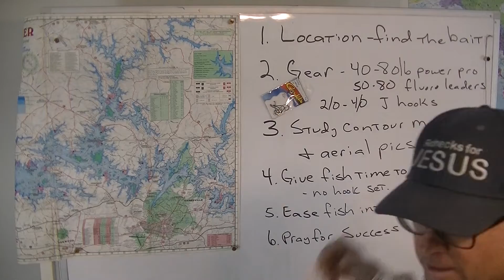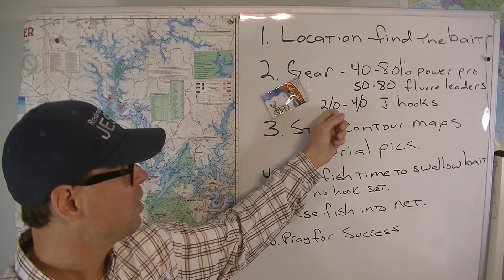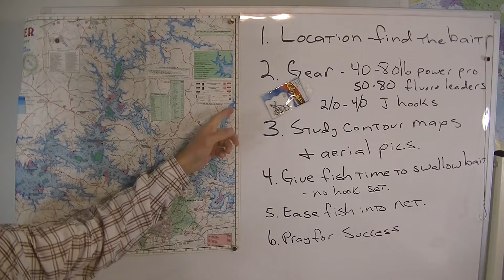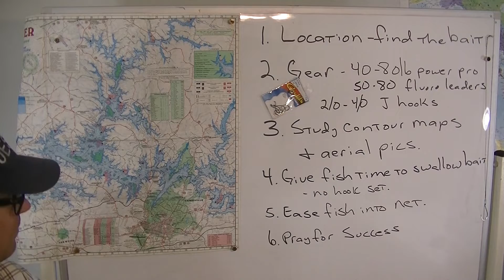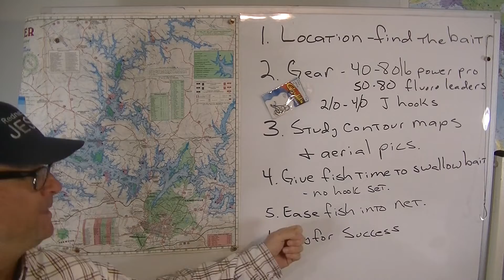Redneck 101- How We Catch Gar